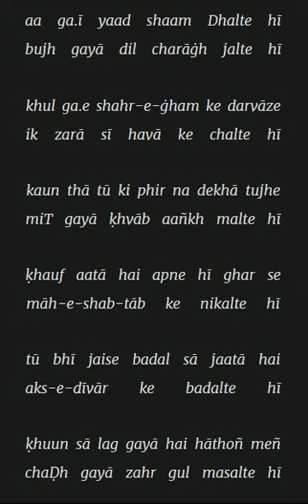aa ga ī yaad shaam Dhalte hī